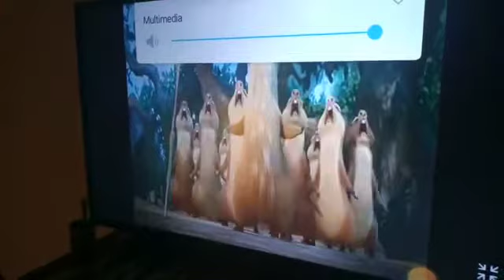La era de hielo 4 Baile de Sid y las ardillas